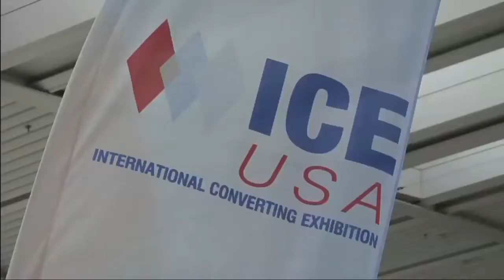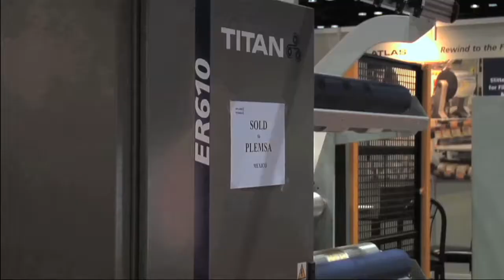ICE USA 2013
Encuentre más de este evento, y cómo contactar a sus organizadores